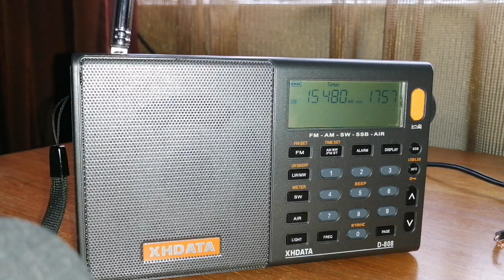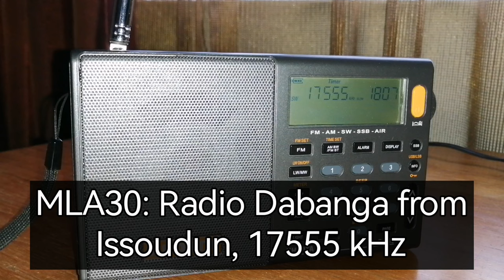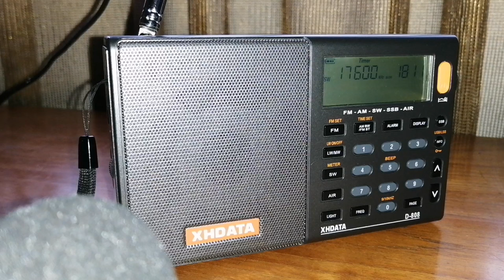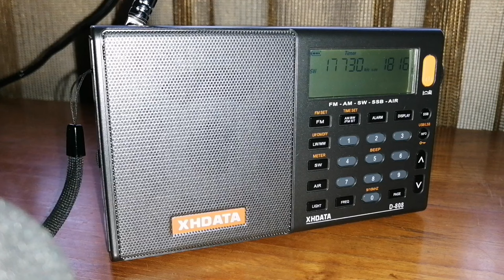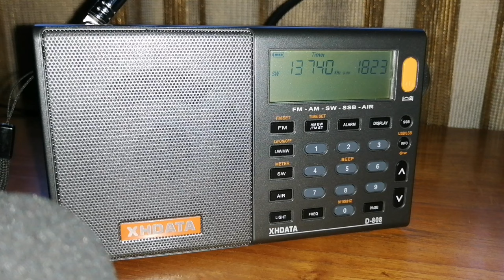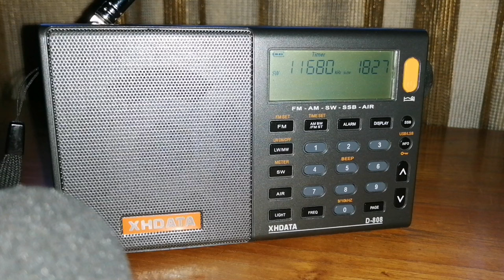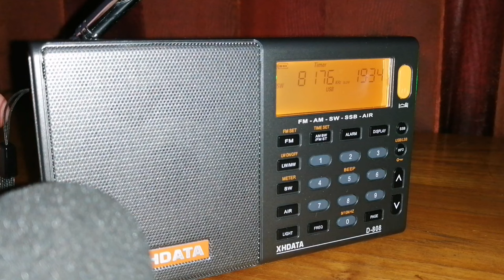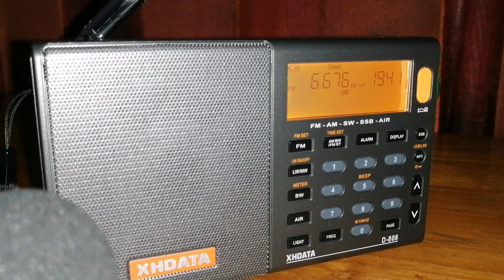Ultimate MLA30+ loop vs wire antenna comparison: Surprising results!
One of my viewers suggested that I do a comparison between the MLA30+ loop antenna and a 10 metre (27 feet) wire. I have done a test like this before, but not in real depth. This is my very detailed comparison of the MLA30+ loop antenna and a simple 10 metre wire. You can buy 10 metres of wire pretty much anywhere. Honestly, the results surprised me. The MLA30+ costs money, a wire is cheap. In many cases here, the wire performed better than the MLA30+.

There are many signals here. Regular shortwave broadcasts from the BBC, Radio France International, a clandestine station and more. And also SSB signals: Volmet from Singapore, Bangkok, Mumbai and Australia; and maritime weather reports from Australia.

Throughout the video I never adjust the volume, nor change the bandwidth, so that you can see a real comparison. Received in Johannesburg, South Africa, on XHDATA D-808.

00:00 Introduction
02:16 Radio Dabanga from France 17555 kHz
03:36 Ifrikya FM from Algeria 17600 kHz
05:27 BBC from Oman 17640 kHz
07:00 Adventist World Radio from Madagascar 17730 kHz
08:15 Radio France International from Issoudun 17850 kHz
09:41 Radio Romania International to Russia 13740 kHz
10:59 IRIB Iran Radio International 11680 kHz
12:05 Volmet Singapore 6676 kHz
13:26 Volmet Mumbai 6676 kHz
14:24 Volmet Australia 6676 kHz
15:05 VMC Charleville Australia 8176 kHz
16:57 VMW Wiluna Australia 8113 kHz
18:42 Bangkok Volmet 6676 kHz